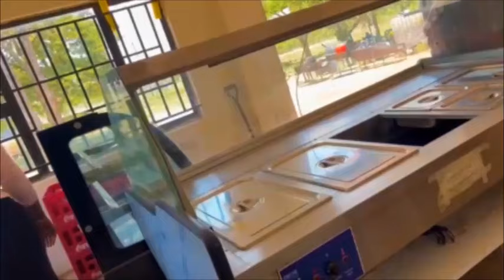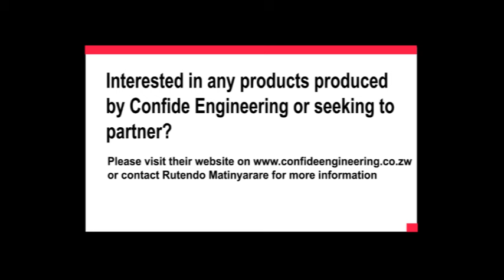Industrialisation In Rural Zimbabwe.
In rural Zimbabwe a man call Mr Tsakundwa has moved his engineering company from Harare to Rural Bonyogwe because he wanted to go farming. So to be able to farm he decided to relocate his family and relocate his factory to the rural area of Bonyongwe when he manufactures heavy duty stoves, grills, chip-makers, banmaries, shop fridges and hose, axes, rakes, door frames, window, hospital beds, delivery beds, school furniture and many other iron industrial products.

He also built a school for his children to attend in the rural community. By so doing he was able to offer the rural community good school that teaches children entrepreneurship. At this school they produce soap and produce many other products i.e. pork, chicken that is grown on the farm where Mr Tsakundwa lives. And he teaches children how to work with their hands and earn an income without depending on jobs being created by other people.